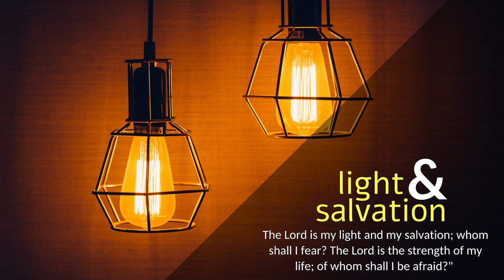CARMEL LIGHT I Whoever keeps and teaches the law... I Wed I 3rd Week of Lent I Matthew 5: 17-19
Whoever keeps and teaches the law shall be called great.

At that time: Jesus said to his disciples, “Do not think that I have come to abolish the Law or the Prophets; I have not come to abolish them but to fulfil them. For truly, I say to you, until heaven and earth pass away, not an iota, not a dot, will pass from the Law until all is accomplished. Therefore, whoever relaxes one of the least of these commandments and teaches others to do the same will be called least in the kingdom of heaven, but whoever does them and teaches them will be called great in the kingdom of heaven.